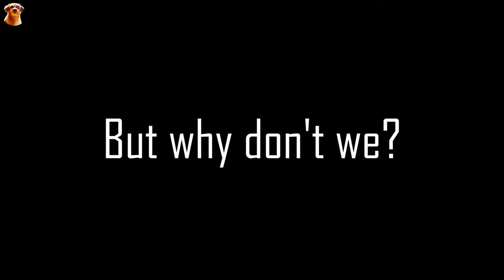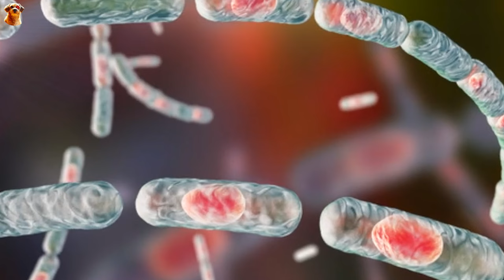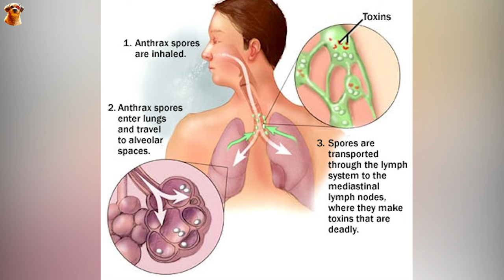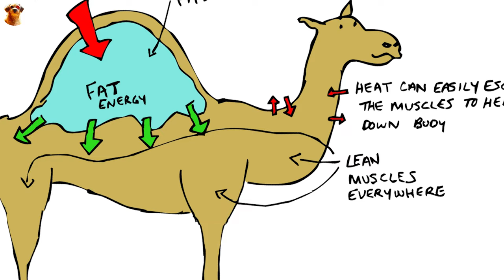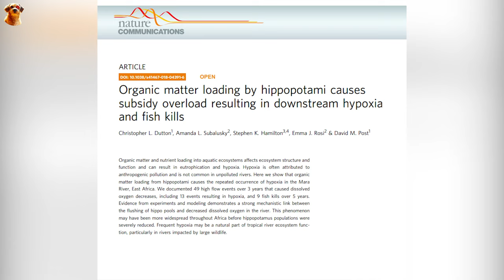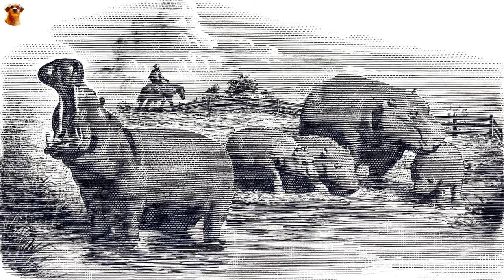True Facts: The Speed Of Hippos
They say there's this magic beast in Africa that could swallow a lion on land, bite an alligator in water, have no natural enemies, and live in land and water.
It's one of the most dangerous animals to Africans, but for us, it's only a hippo.
Scientists said they found hippos could change the geography conditions; the secret pest taking place in Uganda was because of hippos doing some indescribable things.
What are they? Let's talk about it.